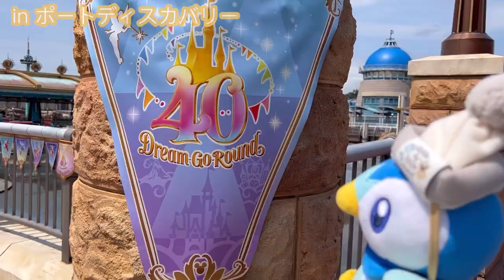【ディズニー】ひとり(+ポッチャマ)でディズニーシーに行ってきた/前編/ディズニー初心者/ポッチャマ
ポッチャマトレーナー、ディズニーシーに行ってきた！の前編です。

ポッチャマとともに、ディズニーシーのアトラクション、フード、そして空間自体を思い切り楽しんできました。

色々と下調べはしましたが、
ディズニーシーは人生で4回目の初心者です。

ゆるっとご覧いただけましたら幸いです。

「ポッチャマと暮らす私の小さな幸せ🐧🍀」
平穏に、真っ当に。
でも普通じゃなくていい。

そんな一人暮らし・メンタル弱め社会人三年目ポッチャマトレーナーのチャンネルです。
なるべく、等身大、ありのままの暮らしをお届けしたいと思っております。

ひとつのサンプルとして、
暮らしの参考になったり、反面教師になったり。

なにかのお役に立ったら、
少しでも楽しんでいただけたら、
こんなに嬉しいことはありません。